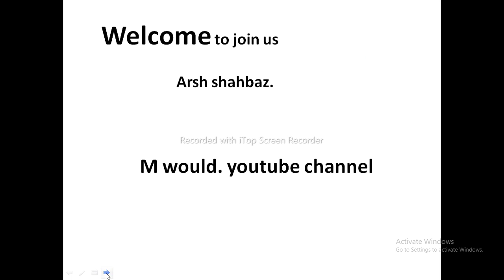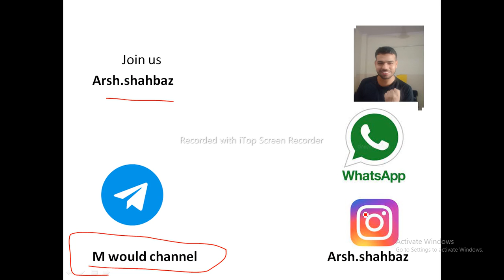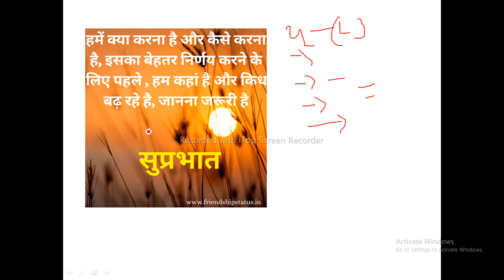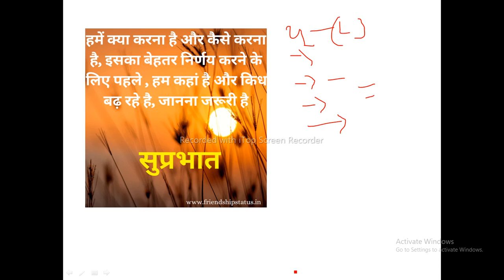डच का आगमन by Arsh shahbaz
The secrat
Wing of fire
Mahatma Gandhi

UPSC books list hindi
Modern history (spectrum)
Modern history (bipin Chandra)
Mediable history
Ancient history
Polity laximekant (hindi)
Art and culture
CSAT and pract
JPSC BOOKs
GS 1
GS 2

UPSC books list English
Modern history
Mediable history
Ancient history
Polity Laximekant (English)
Art and culture
CSAT  an